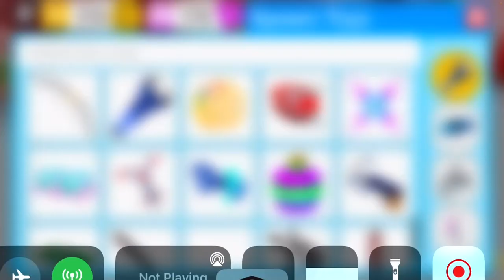when I went to the store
piss